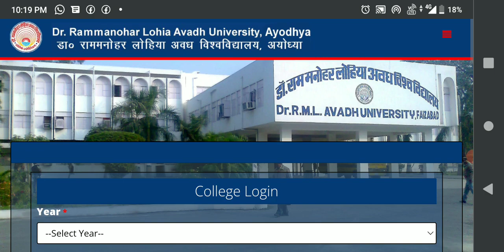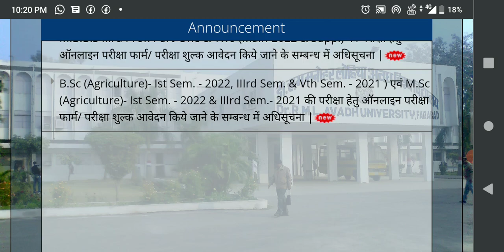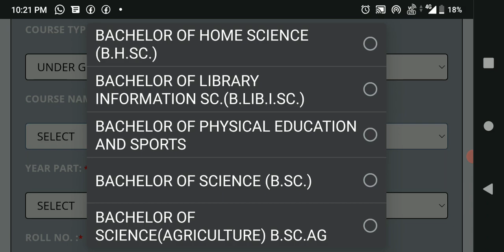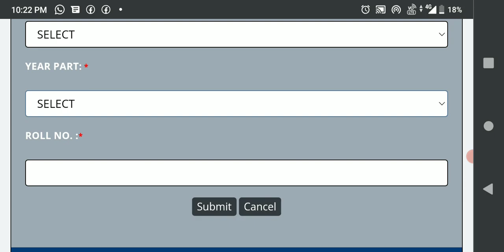Breaking! RMLAU बैक पेपर परीक्षा 2022 आवेदन शुरू..परीक्षा शुल्क, आवेदन प्रक्रिया सहित सभी जानकारी..